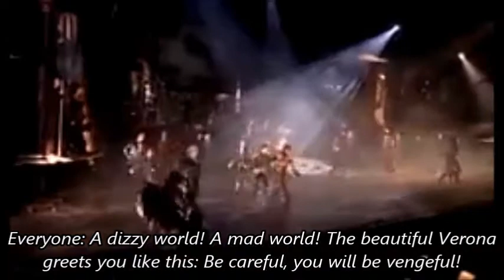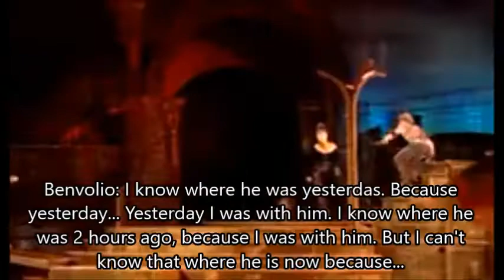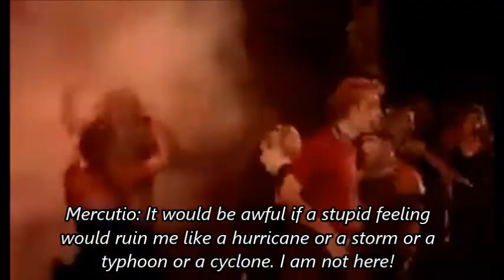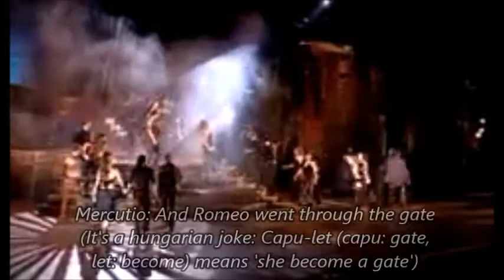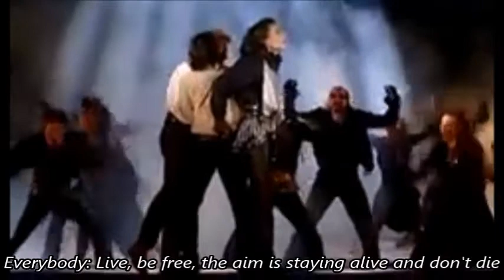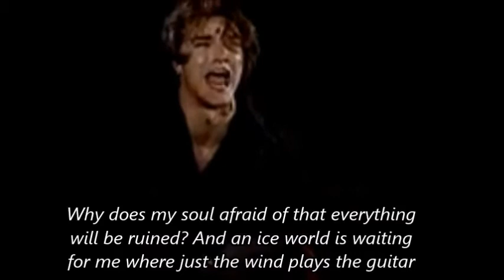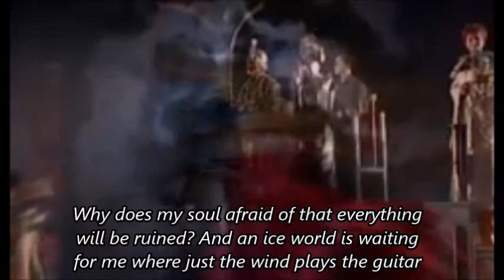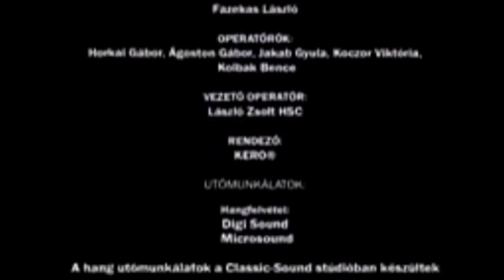Romeo and Juliet Hungarian musical with ENGLISH SUBTITLES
Hey there :)
I've seen many comments and videos about that how different is the Hungarian version of the Romeo and Juliet musical and you want to understand this version. So I decided, I translate it.

!!!WARNING!!!
My English is NOT perfect, you can find mistakes in this video BUT I translated the real lyrics and text. Sometimes it's complex and complicated but this is the real version.

19 AUGUST 2005

CAST
Romeo - Attila Dolhai
Juliet - Dóra Szinetár
Mercutio - Zoltán Bereczki
Benvolio - Árpád Zsolt Mészáros
Tybalt - Szilveszter Szabó P.
Paris - Zsolt Homonnay
Friar Laurence - Tamás Földes
Nurse - Erika Náray
Lady Capulet - Kata
Capulet - Lajos Csuha
Lady Montague - Ottilia Csengeri
Escalus - Attila Németh

SONGS
Verona [Verone] - 00:05:01
Gondolj házasságra [Tu dois te marier] - 00:08:30
Egy nap [Un jour] - 00:14:18
Lehetsz király [Les rois du monde] - 00:17:25
Miért fáj? [J'ai peur] - 00:21:04
Lánykérés [La demande en mariage] - 00:24:55
A bál [Le bal] - 00:27:02
Mindenség [L'amour heureux] - 00:31:04
Ez a kéz utolér [C'est Le Jour] - 00:38:11
Erkély duett [Le balcon] - 00:41:54
Minden szép szerelem vak [Par amour] - 00:48:26
Hahaha [Les beaux, les laids] - 00:54:10
Szeme tűzben ég [Et voila qu'elle aime] - 00:59:45
Gyűlölet [La haine] - 01:03:49
Szívből szeretni [Aimer ] - 01:09:02
Jogod nem volt [On dit dans la rue] - 01:12:38
Belém égett [C'est pas ma faute] - 01:17:00
Párbaj [Le duel] - 01:22:02
Mercutio halála [Morte de Mercutio] - 01:25:39
Mi lesz az ár? [La vengeance] - 01:29:28
Oh, magas ég [Duo du desespoir] - 01:33:05
Pacsirta [Le chant de l'alouette] - 01:38:28
Ez a nász meglesz [Demain] - 01:41:53
Angyal [Sans elle] - 01:44:52
Méreg [Le poison] - 01:48:37
Téboly - 01:52:02
Hogy mondjam el? [Comment lui dire] - 01:54:54
Paris halála - 02:00:53
Miért fáj? [J'ai peur] 2x - 02:03:32
Júlia búcsúja [Morte de Juliette] - 02:07:10
Mit ér a hit? [J'sais plus] - 02:10:03
Bűnös [Coupables] - 02:14:34